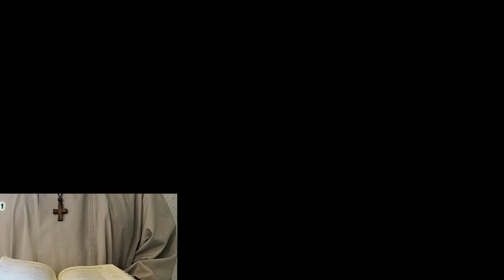Commento al Vangelo della Domenica - P.Josef